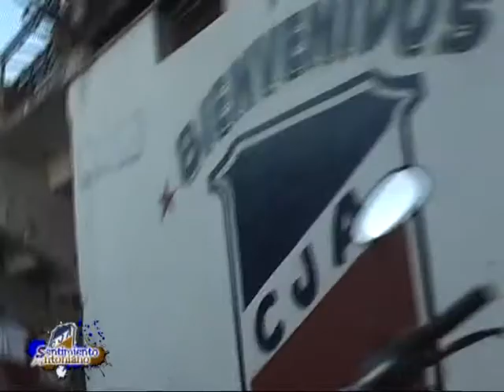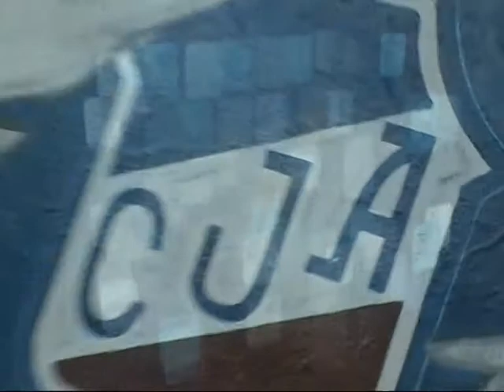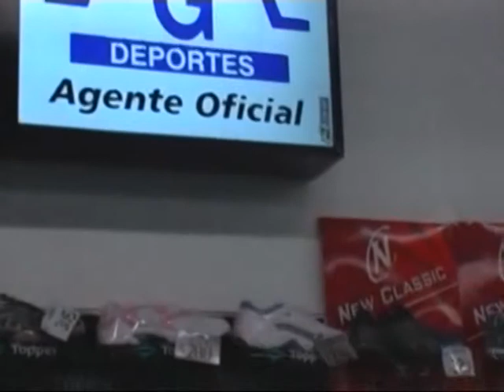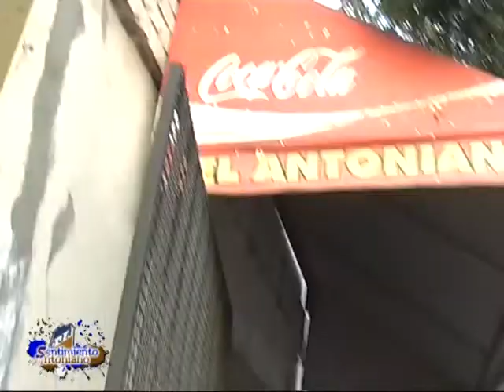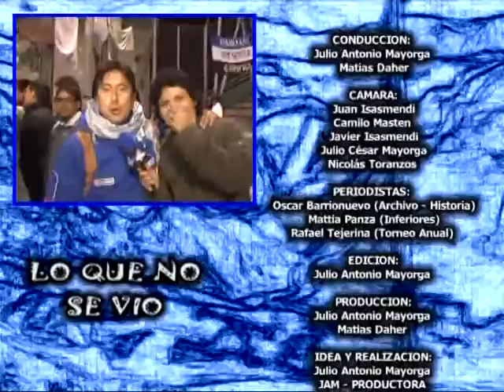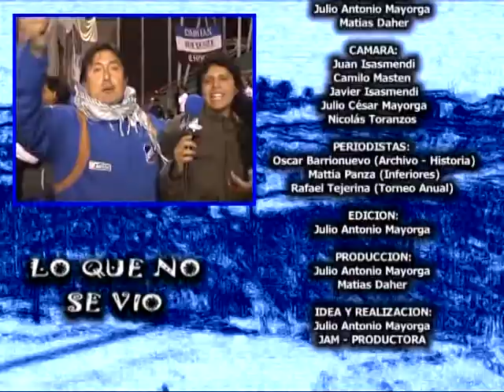Sentimiento Antoniano Programa 38 PARTE 2.mpg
EN LA SEGUNDA PARTE DEL PROGRAMA 38 DE SENTIMIENTO ANTONIANO, TE MOSTRAMOS,EL EMPATE ANTE LIBERTAD DE SUNCHALES POR 1 A 1, EL TRIUNFO DEL SUB 15 POR 3 A 1 ANTE UNION GUEMES Y POR ULTIMO UNA NOTA EN LA POPULAR A JUAN "CHIPI" FIGALLO. PARA CERRAR LAS PERLITAS DEL PROGRAMA.